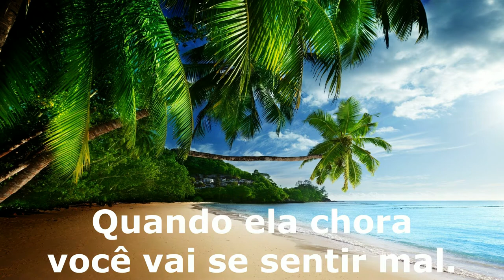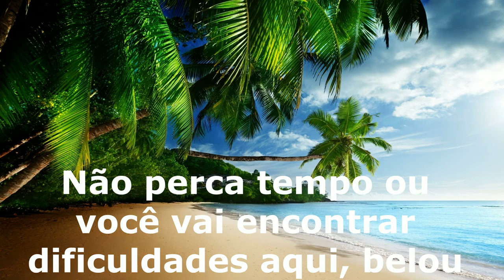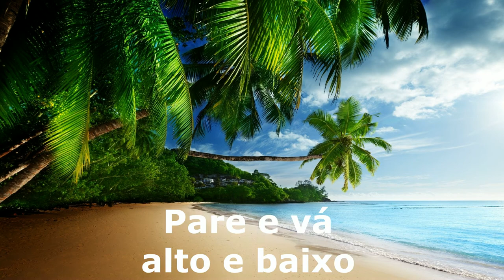Kent peter - Stop n go tradução